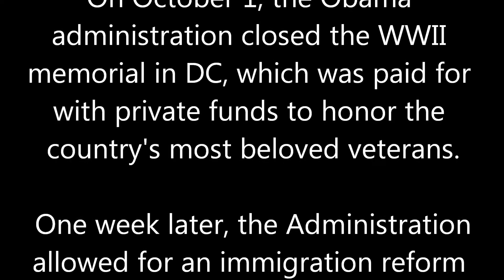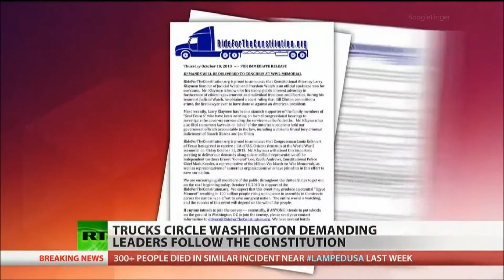Truckers Ride for the Constitution Protest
Truckers Ride for the Constitution